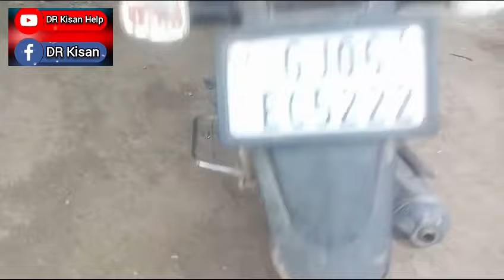સાવ ઓછી કિંમત માં બાઈક ટ્રેક્ટર અને ઓજાર વેચવાના છે, old Trector and vehicle sell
સાવ ઓછી કિંમત માં બાઈક ટ્રેક્ટર અને ઓજાર વેચવાના છે, old Trector and vehicle sell @DRKisanHelp_DilipRam

ભરત ભાઈ: 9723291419 , new Holland 3230 Trector વેચવાનું છે
રણછોડ ભાઈ: 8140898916 , પેશન પ્રો બાઈક વેચવાની છે

ભરત ભાઈ: 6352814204 , ધરતી ઓરણી વેચવાની છે
97376530 , આ ભેંસ વેચવાની છે
રોહિલ ભાઈ: 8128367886 , hmt 3511 ટ્રેકટર વેચવાનું છે

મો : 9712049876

Farmer help
ખેડૂત હેલ્પ